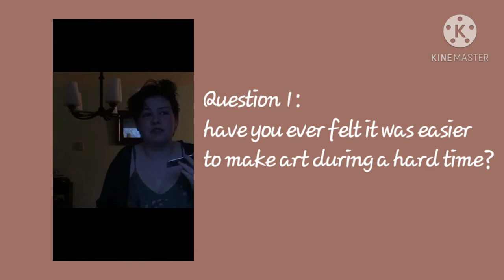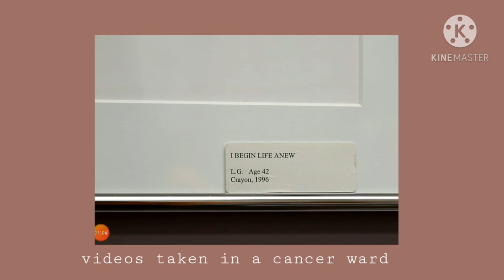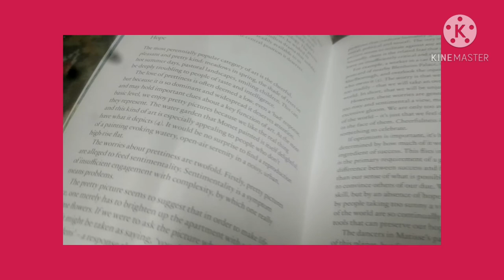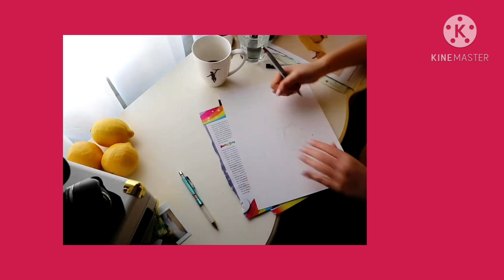Does Art Therapy Work? (Student Documentary)